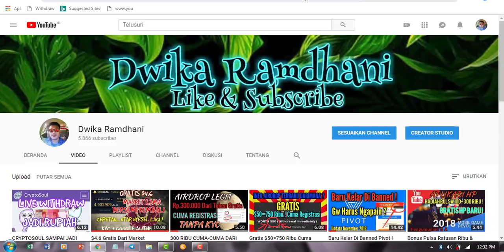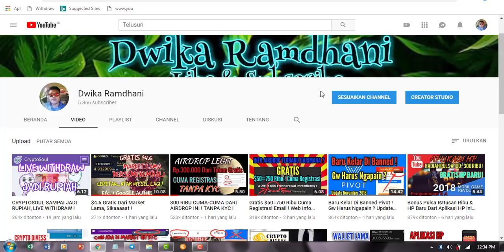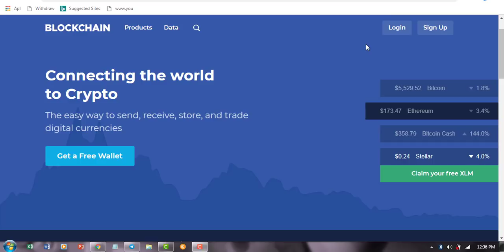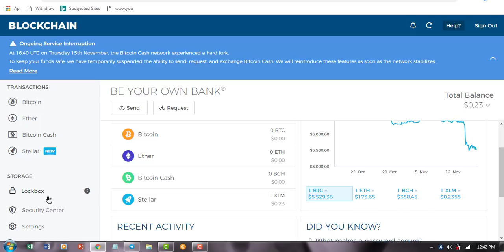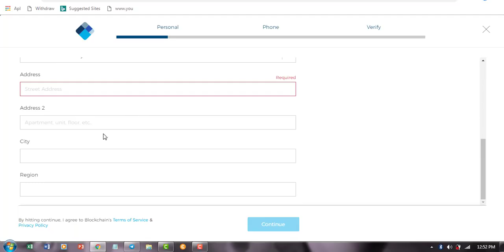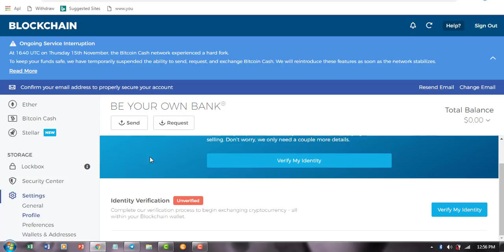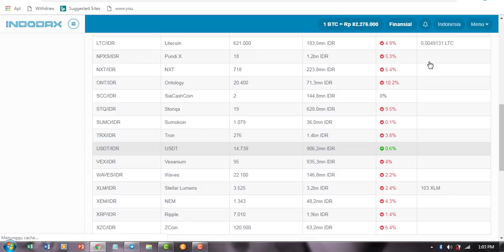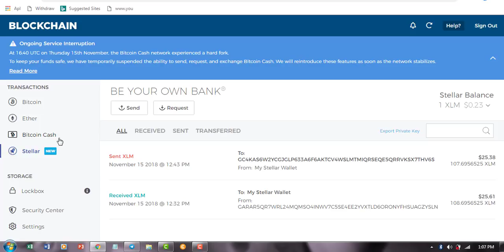$25 375.000 GRATIS, TANPA REFERAL ! REG+KYC LANGSUNG WD ! BUKTI WITHDRAW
NONTON VIDEO SAMPE BERES BIAR PAHAM !

AIRDROP GILAAAAAA

langsung aja buka Blockchain.com
- Registrasi email, verifikasi email
- login, download wallet
- lakukan KYC, isi data, Verifikasi No HP, UPLOAD  KTP depan & belakang, selfie wajah
- Tunggu verifikasi aprov !

WAJIB KLIK LINK DI CHANEL TELEGRAM INI SETELAH KYC APROVE !

BISA LANGSUNG WD INDODAX !

Please Wach Video Until end. bfore asking dumb question !

GOOD LUCK